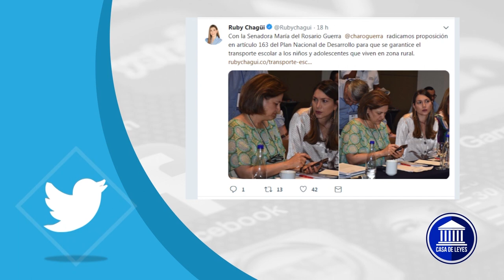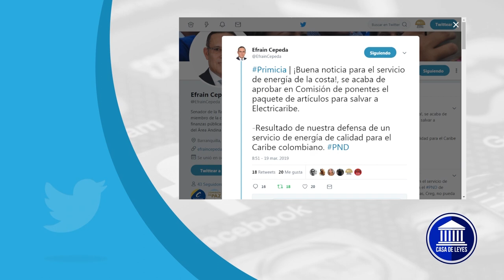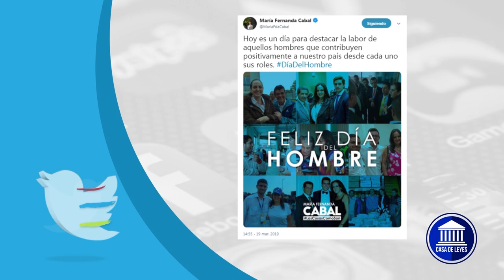CASA DE LEYES emisión 23 de marzo 2019 - Redes sociales